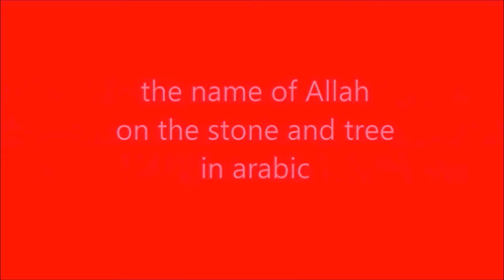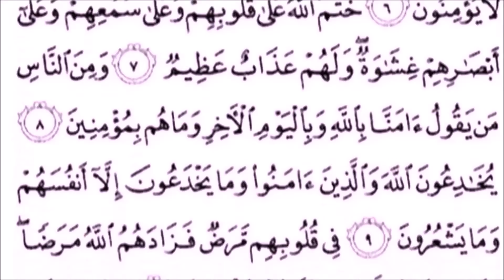Европа больше голубыми глазами выбирающих ислам